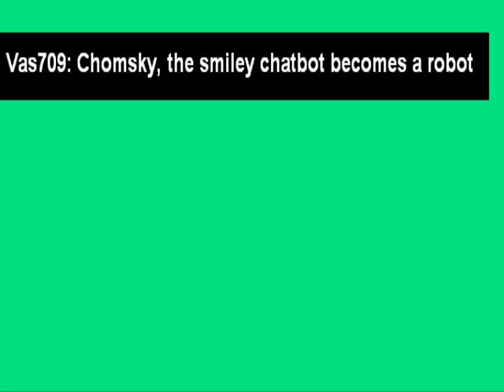Chomsky, the smiley chatbot becomes a robot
Robby, the Microsoft Agent character is trying to explain why Chomsky is looking different now.